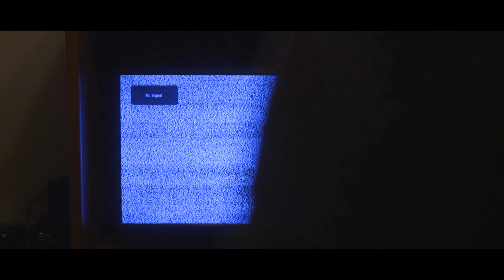"Room 230" - Short Film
Jonny checks into room 230, weird behavior starts to occur at the Grand Palms that leads to the reveal of what's behind the door.